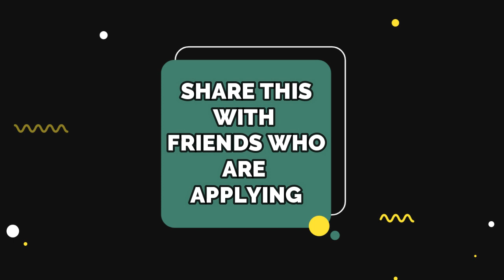Tasdik যেভাবে ফ্রিতে UK তে Master's করেছেন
This is an interview with Bangladeshi UK Master's 100% Scholarship winner Tasdik Hasan Dip (Chevening & Commonwealth Scholar).

⏱️ Topics Discussed (Timestamps):
00:00 - Intro
01:04 - Who is Tasdik Hasan?
01:53 - What scholarships and degrees did he get?
03:00 - Are all those scholarships full-rides?
04:02 - Requirements for the 3 Scholarships
07:50 - Application process for the 3 Scholarships